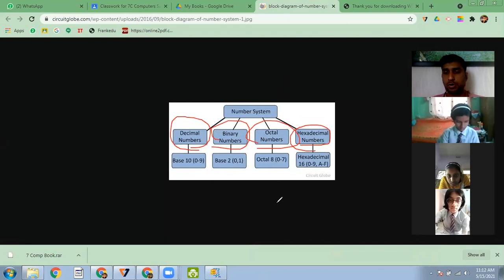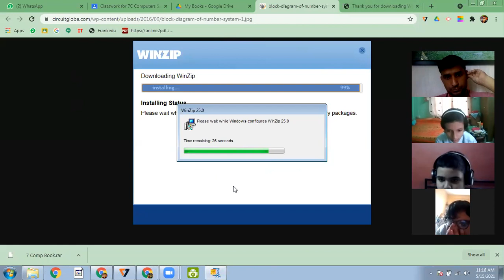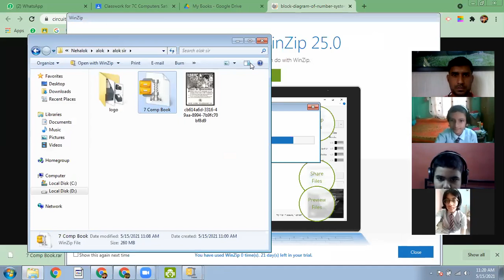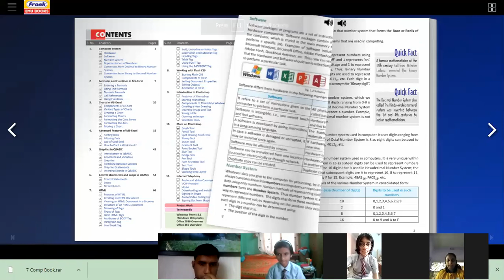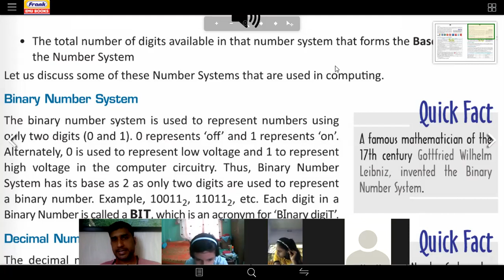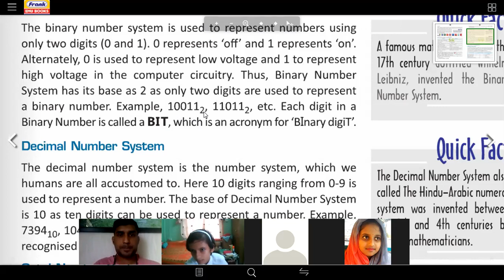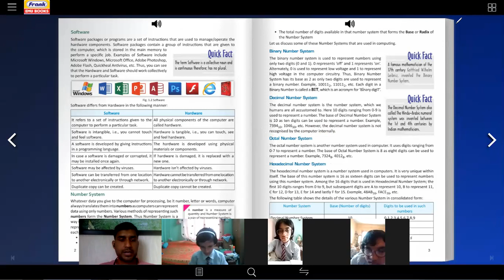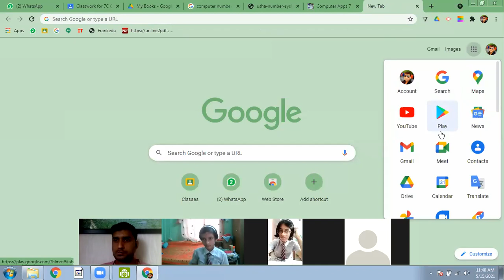7C computer 15052021 (Part 1)